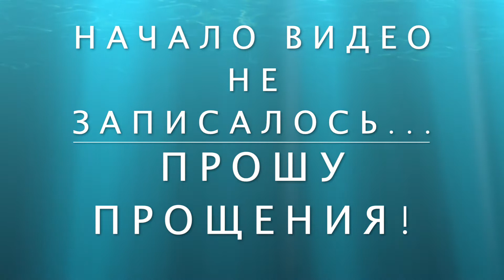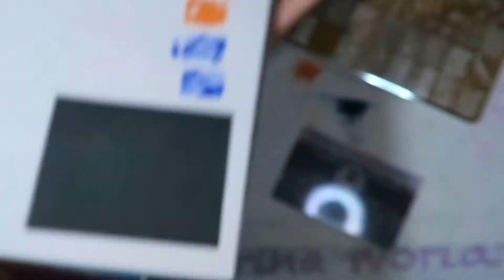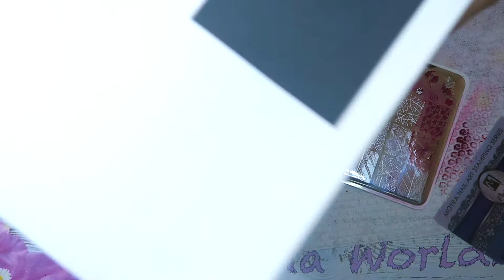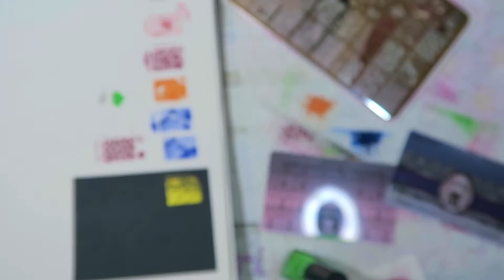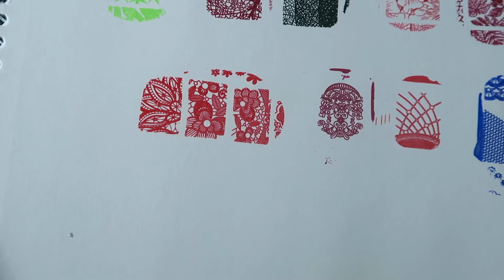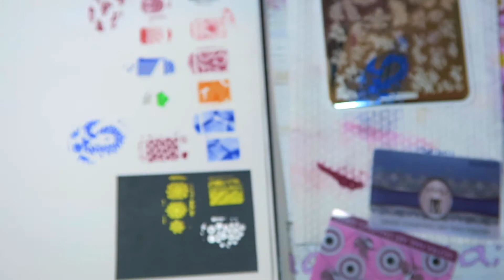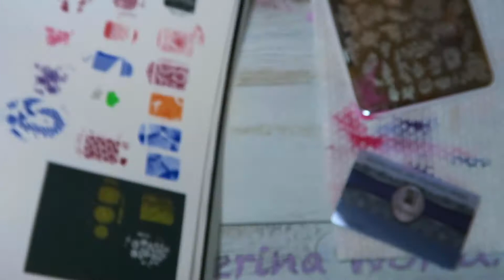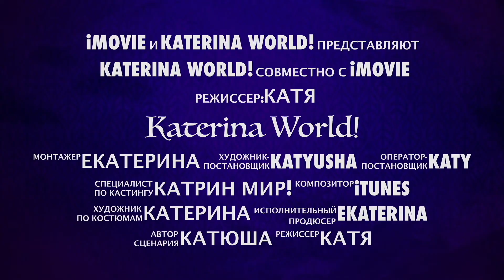Обзор пластин для Стемпинга ZJoy-Plus / Алиэкспресс / Aliexpress.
▼ ▼ ▼ Ссылки на товары для Стемпинга и маникюра с Алиэкспресс ниже ▼ ▼ ▼